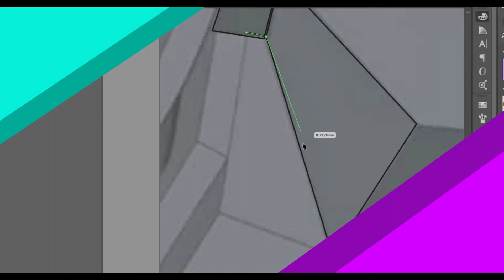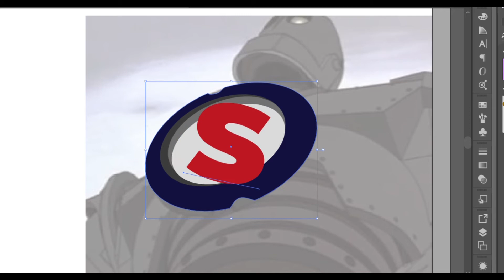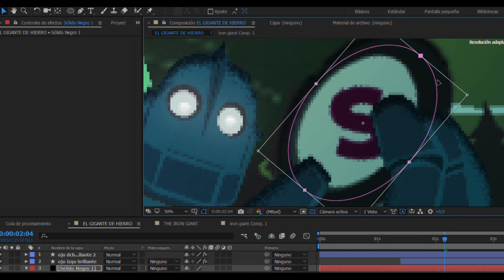Learning to draw in Illustrator (V) - Animation Process (The Iron Giant)